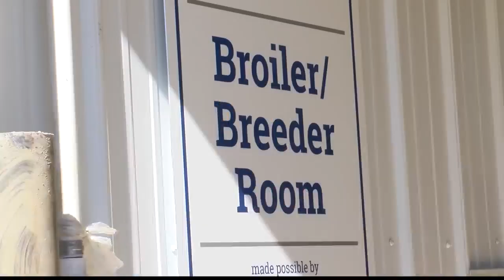Southern Arkansas University opens new $280K poultry education facility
Southern Arkansas University has opened a new poultry education facility Monday for students to get hands-on experience at the collegiate level.